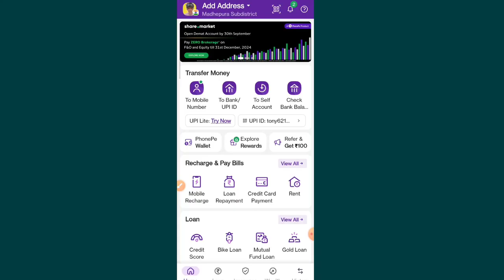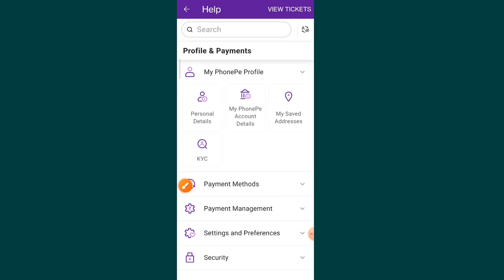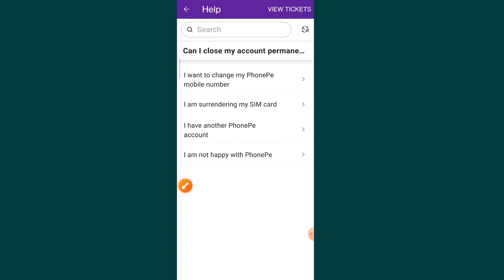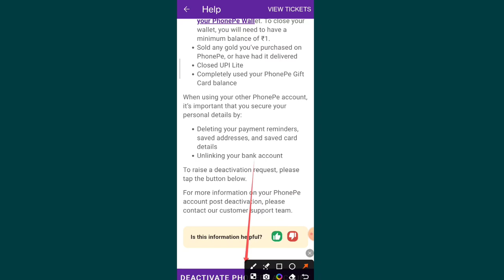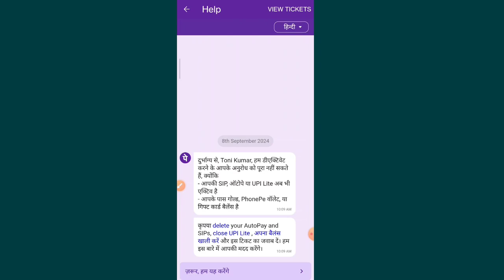Delete phonepe account permanently | How to delete phonepe account 2024 | hindi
1.)How to delete phonepe account 2024
2.)Delete phonepe account permanently
3.)How to delete phonepe account permanently
4.)how to delete phonepe account
5.)Phonepe Account Delete Kaise Kare